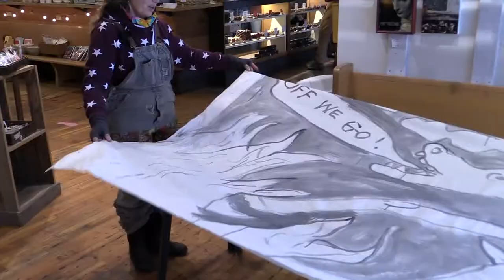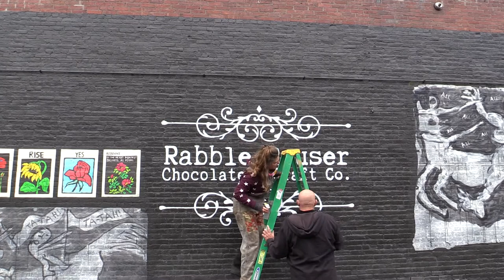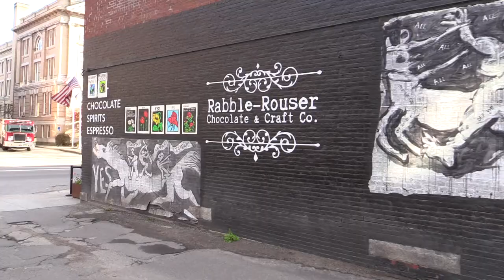Peter Schumann_THE IN AND OUT SHOW, Part 3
Installed October 23, 2021 by Alexis Smith with Jeff and Julie Abeling. Many Thanks to the folks at Rabble-Rouser!